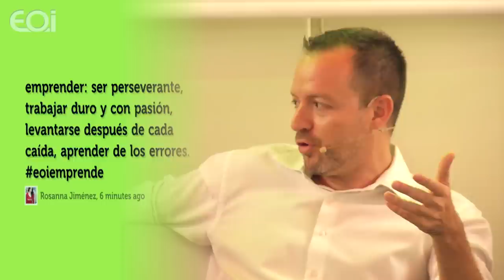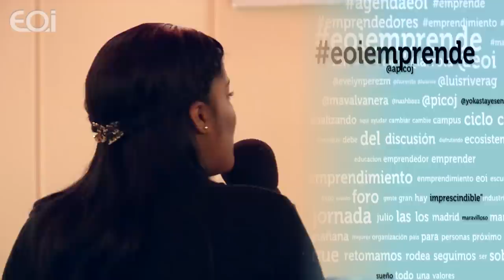Ciclo sobre El Ecosistema del Emprendimiento. 2ª Jornada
Una mirada actual y futura del emprendimiento en España, desde la óptica de sus diferentes actores: emprendedores, inversores privados (Business Angels), capital riesgo, aceleradoras e incubadoras de empresas, instituciones públicas y organizaciones que fomentan el emprendimiento.

Luis Rivera, es actualmente socio de Okuri Ventures, un pseudo VC que co-fundó hace 4 años y que está detrás de los programas aceleradores de empresas de Tetuan Valley, Startupbootcamp y StartupSpain en Madrid.

Iñaki Arrola, es fundador y CEO de coches.com, un portal venta de coches nuevos, km 0 de ocasión y coches usados que ha revolucionado el mercado de los clasificados.

José Manuel Picó, ha dirigido dos estudios de arquitectura y actualmente centra su dedicación en la consultoría de creatividad y desarrollo de espacios de arquitectura e interiorismo en Detres, S.L. y su nueva línea de negocio SmartSpaceS.